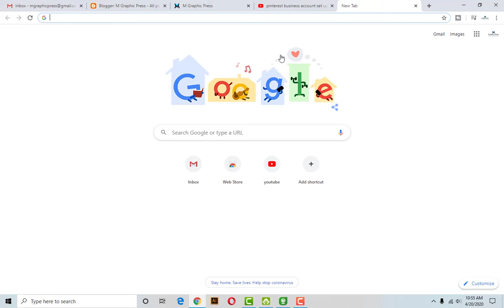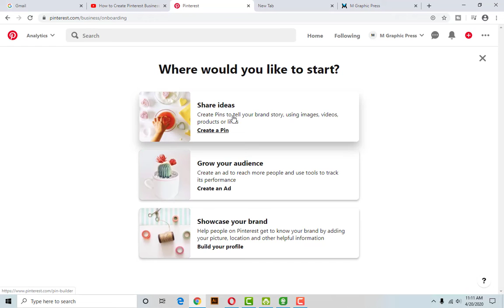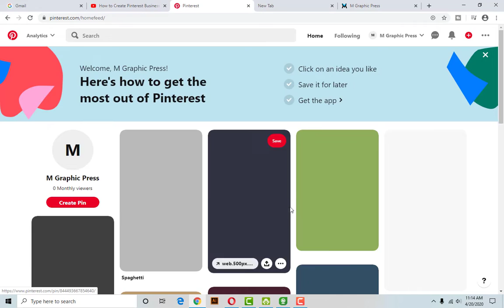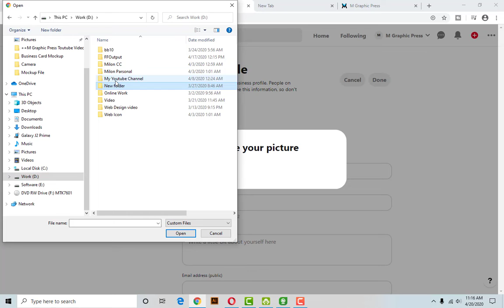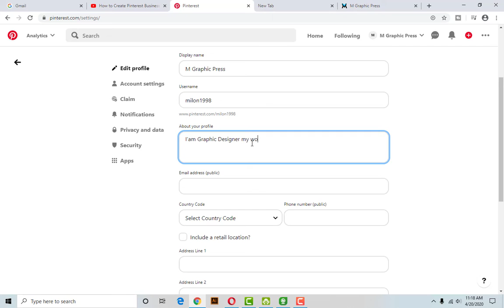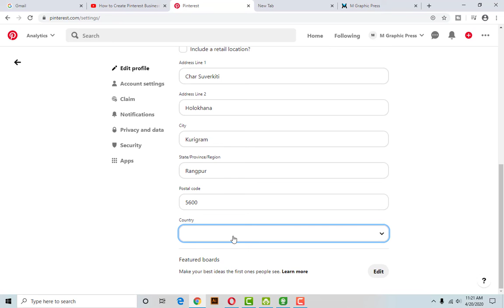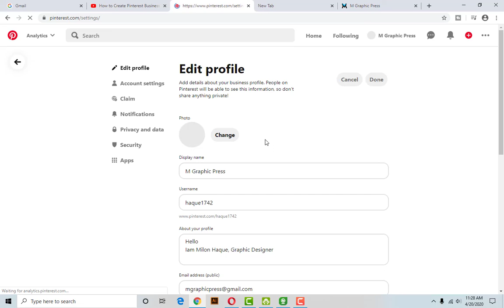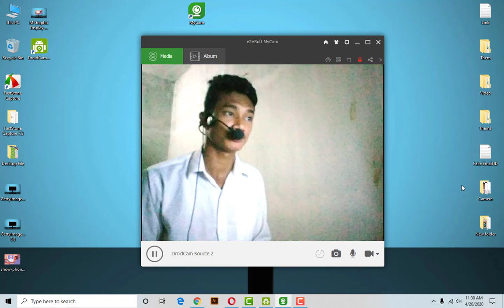How to make a pinterest business create account 2020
How to make a pinterest business create account 2020 | কিভাবে একটি পিন্টারেন্ট একাউন্ট খুলবেন 2020